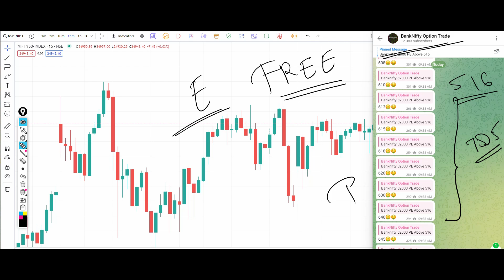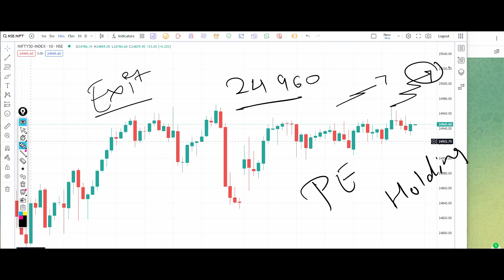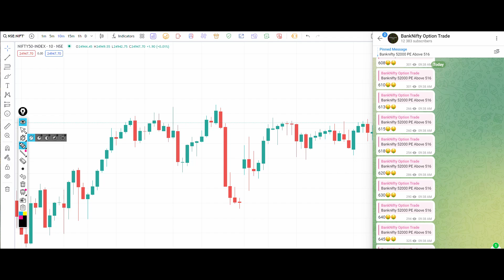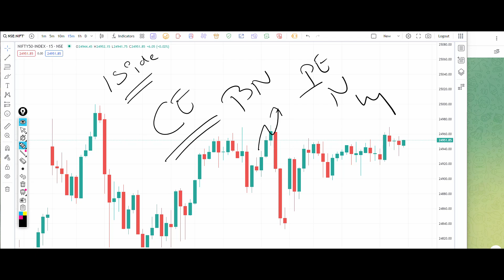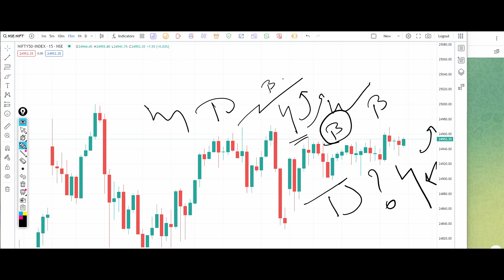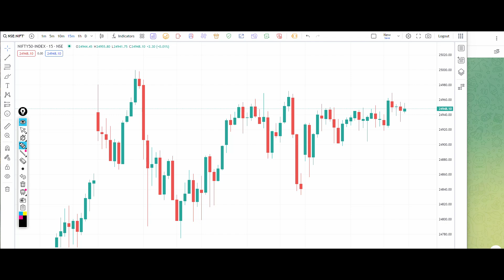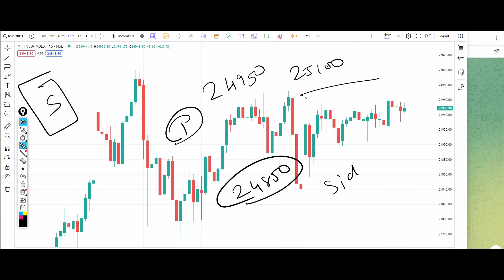Nifty Tomorrow Prediction 1 August 2024 Calls Options Put Call Buy Level Bank Nifty Expiry Options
banknifty_option_trade
Banknifty prediction 1 August 2024
Bank nifty prediction 1 August 2024
Banknifty 1 August 2024
Bank nifty 1 August 2024
Nifty 1 August 2024
Nifty prediction 1 August 2024